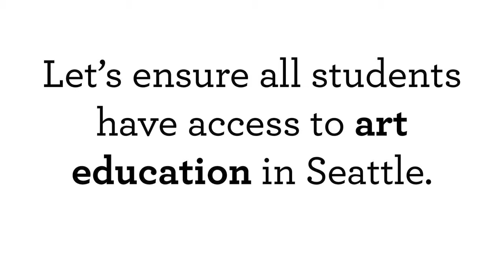The Creative Advantage at City of Music Career Day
We went to City of Music Career Day in April to hear why arts and music education was important, as part of our The Creative Advantage project!